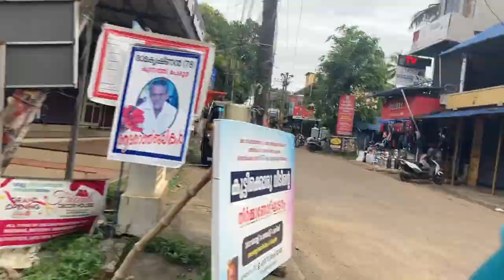പാലക്കാടൻ സായാഹ്ന കാഴ്ചകൾ കണ്ടാലോ | Palakkad Nature Vlog | Palakkadan Day In My Life | Athirkkad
palakkadufood
 chinganchiratemple
chinganchira
 chinganchiranaturetemple
thathamangalamaqueduct
ThathamangalamBridge
palakkadtourism
palakkadtouristplace
palakkadutouristplace
 Kollengode
 Keralavillage